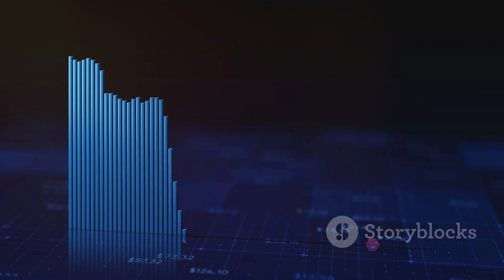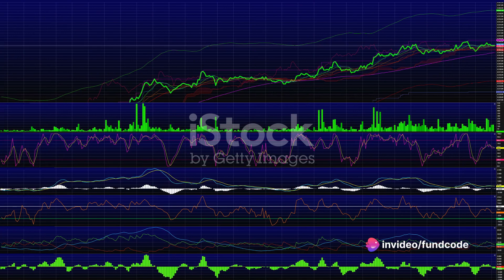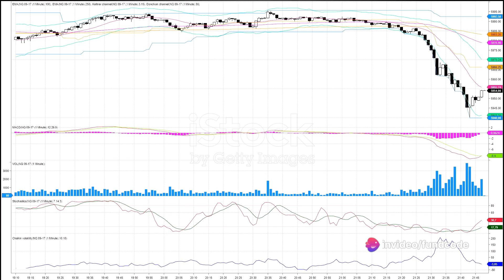Cochin Shipyard Latest News and Analysis | why it fell | Fundcode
Video Description:
In this video, we delve into the intriguing world of stock market dynamics by analyzing the recent fluctuations in Cochin Shipyard's stock prices. Join us as we uncover the reasons behind these price changes and their implications for potential investors.

With expert analysis and insightful explanations, we break down the various factors influencing Cochin Shipyard's stock prices, including market trends, company performance, and industry news. By the end of this video, you'll gain valuable knowledge to make informed investment decisions.

Whether you're an experienced investor or just starting out, this video offers valuable insights to help you navigate the complex world of stocks. Don't miss out on this opportunity to enhance your financial literacy!

Let's spread the knowledge and empower as many people as possible with the tools to make smarter investment choices.

OUTLINE:

00:00:00 Stock Split and its Effects
00:00:45 Contract with the Ministry of Defence
00:01:25 Quarterly Results and Pandemic Impact
00:02:06 Summary and Conclusion
00:02:38 Closing Remarks
The stock split had a positive impact on the share price, as it increased the demand and trading volume of the shares. On January 10, 2024, the stock hit a 52-week high of Rs 802.80 on the NSE, after gaining 18% in a single day. However, this rally was short-lived, as the stock witnessed profit booking on the next day. On January 11, 2024, the stock fell 5% to Rs 761.30, as some investors decided to cash in on their gains.

The second news that affected the stock price was the contract that Cochin Shipyard signed with the Ministry of Defence on December 19, 2023. The contract was worth Rs 488.25 crore, and it involved the repair and maintenance of the equipment and systems onboard a naval vessel. The company said that the work on the contract had already started in the second quarter of FY24, and it was expected to be completed by the first quarter of FY25. This contract was seen as a positive development for the company, as it reflected its strong order book and its expertise in the defence sector. The stock rose 6% on December 21, 2023, after the announcement of the contract.

The third news that influenced the stock price was the quarterly results of the company. Cochin Shipyard reported its Q4 results on May 21, 2023, and they were disappointing. The company's net profit plunged 83% to Rs 47.34 crore, compared to Rs 284.07 crore in the same quarter last year. The revenue from operations also dropped 16% to Rs 848.64 crore, from Rs 1,011.71 crore in the previous year. The company attributed the poor performance to the impact of the Covid-19 pandemic, which disrupted its operations and delayed its projects. The stock crashed 11% on May 22, 2023, after the results were declared.

To sum up, Cochin Shipyard has been in the limelight for various reasons, both positive and negative, in the past few months. The stock price has reflected these events, and has shown significant volatility. The company has a strong order backlog of Rs 22,000 crore, which gives it visibility and stability for the future. However, the company also faces challenges such as the pandemic, the competition, and the cyclical nature of the shipbuilding industry. Therefore, investors need to be cautious and do their own research before investing in this stock.

 Cholamandalam Investment And Finance Company Limited share today,
Cholamandalam Investment And Finance Company Limited share latest news,
Cholamandalam Investment And Finance Company Limited share news,
Cholamandalam Investment And Finance Company Limited share news today,
Cholamandalam Investment And Finance Company Limited share latest news today,
Cholamandalam Investment And Finance Company Limited share price,
Cholamandalam Investment And Finance Company Limited share target,